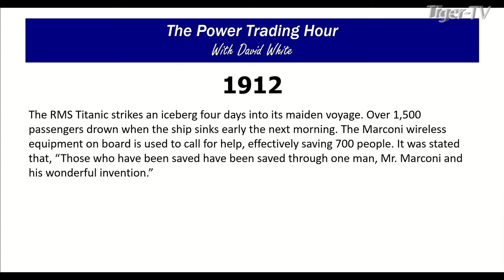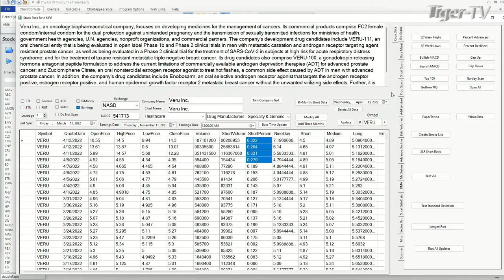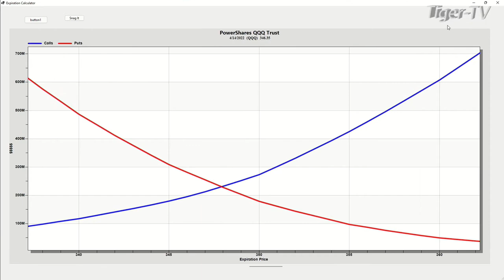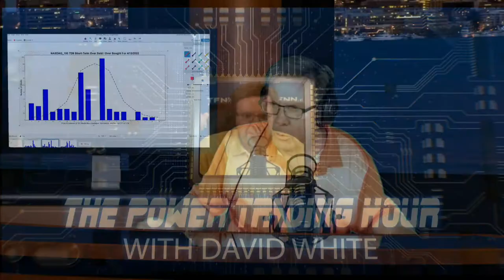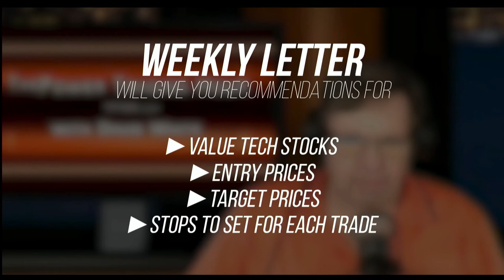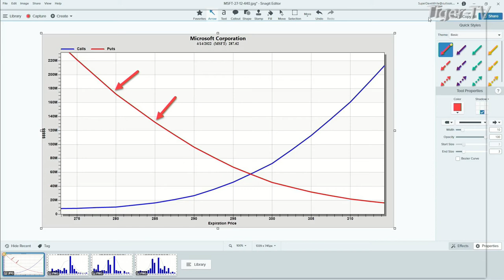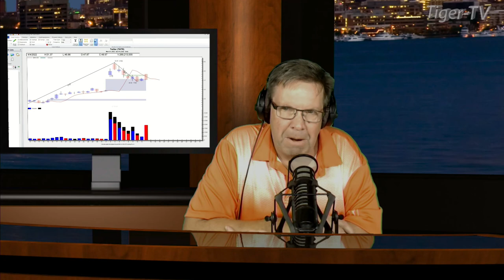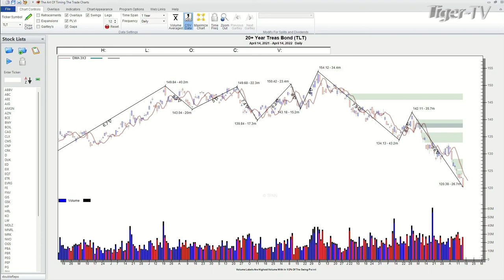April 14th, Power Trading Hour with David White on TFNN - 2022